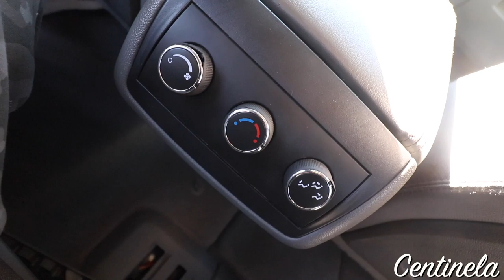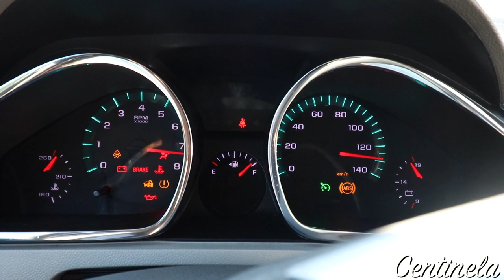CHEVROLET TRAVERSE 2010 REVISADO